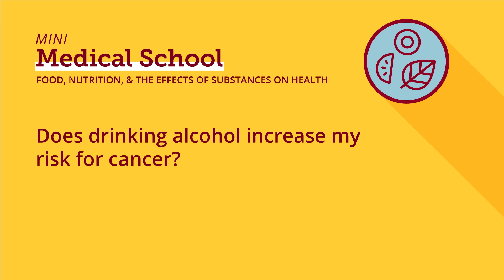Does drinking alcohol increase my risk for cancer?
University of Minnesota Mini Medical School: Food, Nutrition, & the Effects of Substances on Health
Session 2: Your Questions Answered: Cannabis, Psychedelics, Opioids, & Alcohol

Question: Does drinking alcohol increase my risk for cancer?

Answered by: Traci Toomey, PhD, MPH, School of Public Health